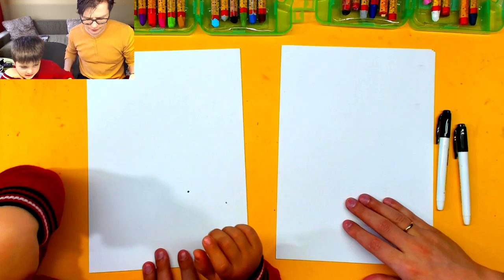РИСОВАЛКИ - рисуем игры Happy Glass